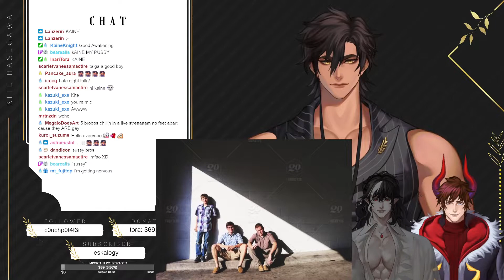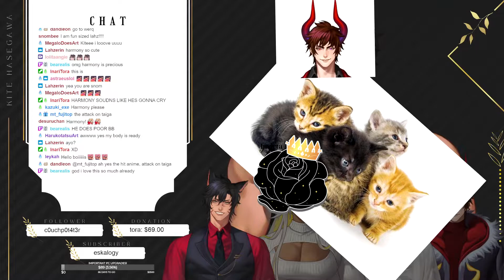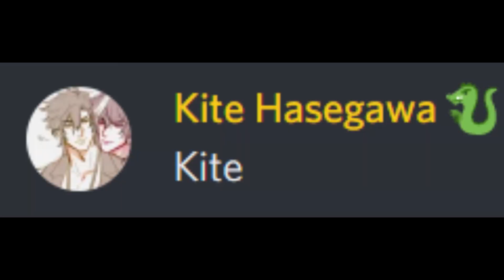【InvictaVT】Jackbox Collab ft. Lahzerin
✦ Our hashtag ✦